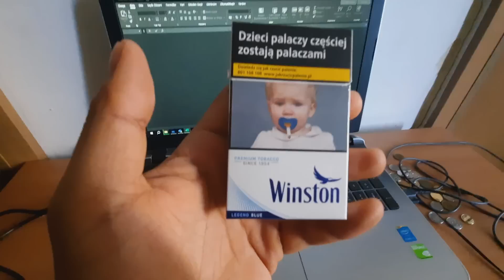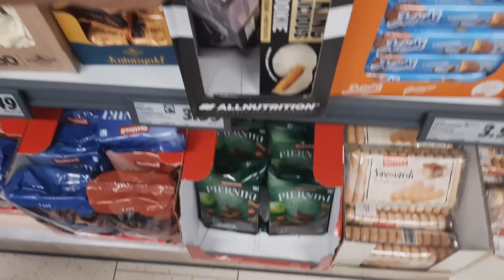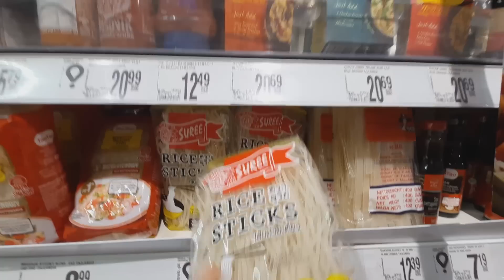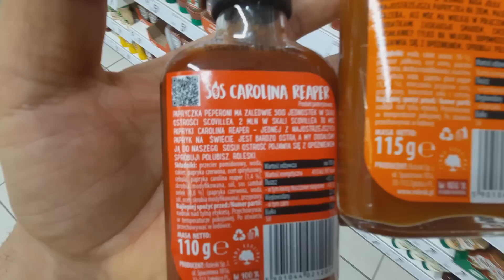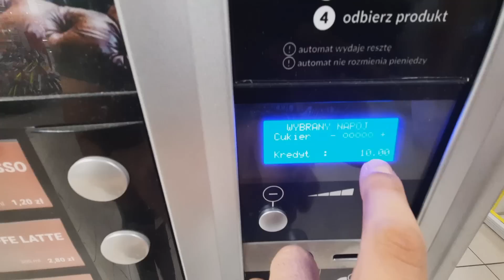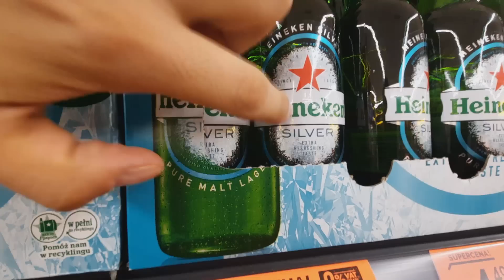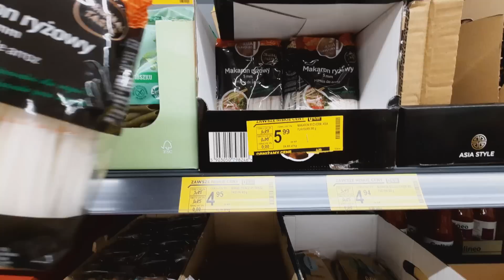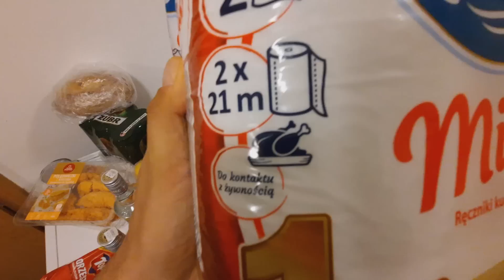Polonya Kredi Kartıyla Erasmus VLOG #5 MARKETLERİ GEZİYORUM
Türkiye'nin tek agresif yemek kanalında bu vlog polonya'da kredi kartıyla erasmus serüvenimden.

Ayrıca Polonya'da marketleri geziyorum.